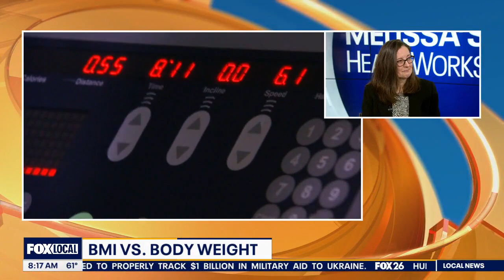BMI vs body weight explained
Getting fit is a popular New Year's resolution. If you're trying to lose weight, are you focusing on the right numbers? Claire Edgemon, senior registered dietitian at Baylor College of Medicine, explains the difference between numbers like BMI and fat percentage.